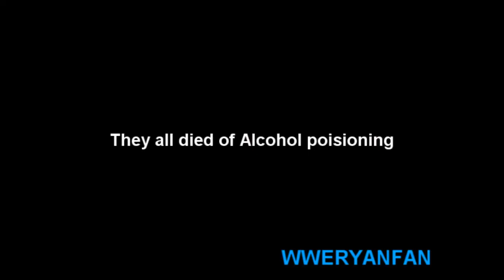Youtube Poop: King of the Vidya Games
This is my 10th youtube poop.